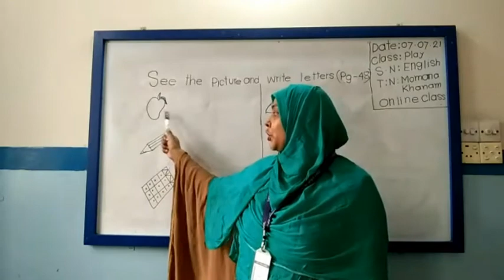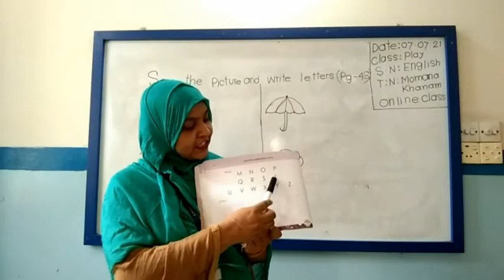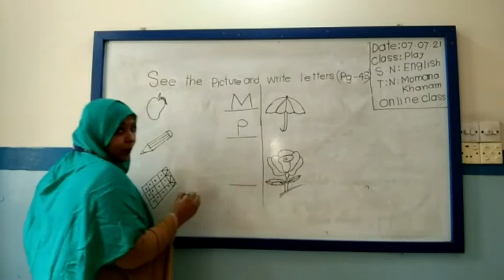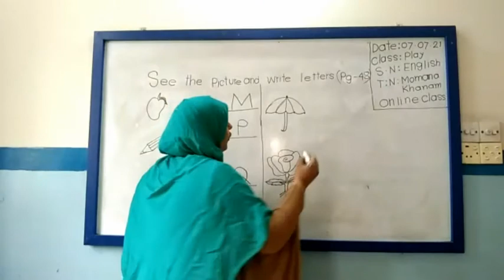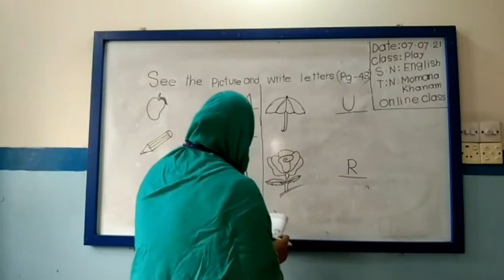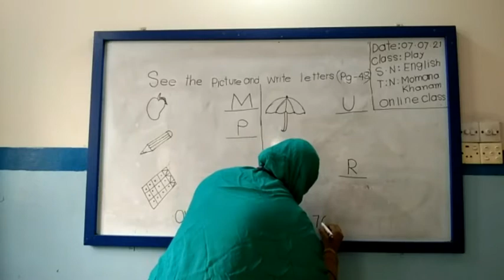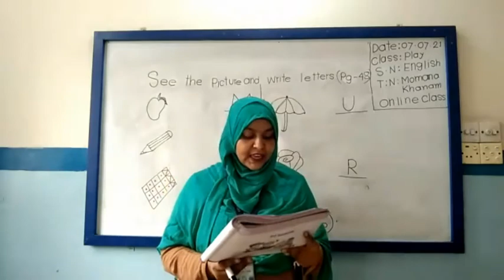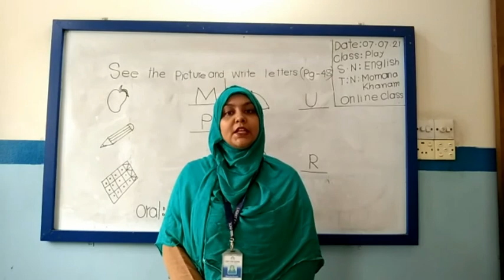Class Play I English I See the picture & Write letter I Light Fair School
Online Class I Teacher : Momena Khatun